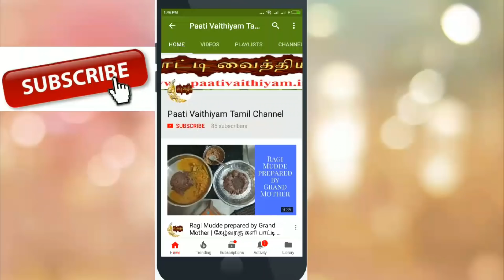கால்சியம் நிறைந்த கேழ்வரகு புட்டு Calcium Rich Raagi Puttu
கால்சியம் நிறைந்த கேழ்விரகு புட்டு Calcium Rich Raagi Puttu visit more Tamil paati vaithiyam health Tips on our நன்றி உணவே மருந்து வாழ்க வளமுடன் எங்களது யூடுப் சேனல் subscribe செய்து இயற்கை சார்ந்து வாழ்க நலமுடன் Please subscribe our youtube Channel and get more Health tips. Paati vaithiyam in tamil is an channel that focuses on the remedies for various health related problems in an traditional way.